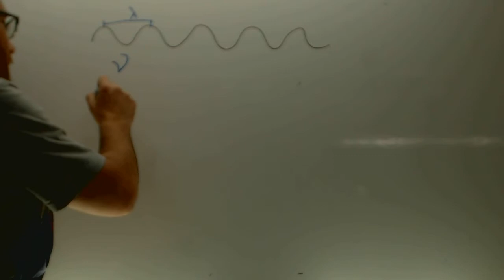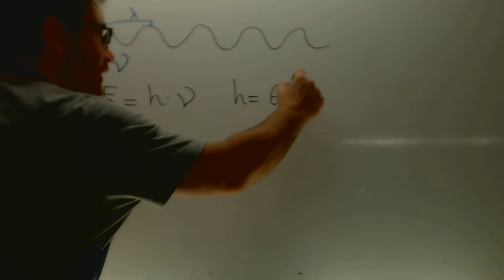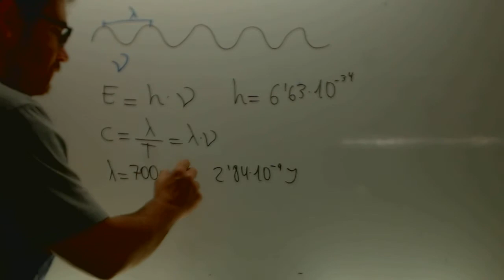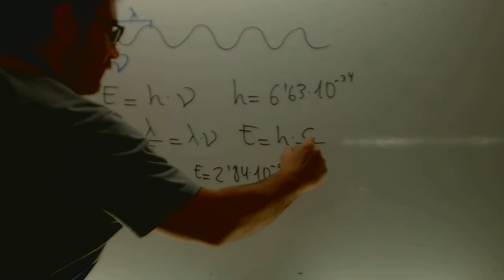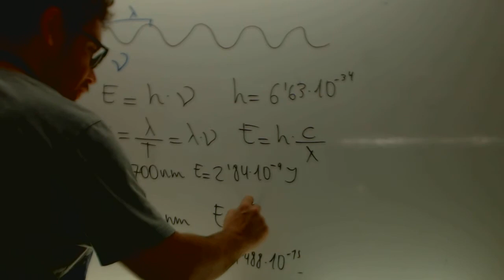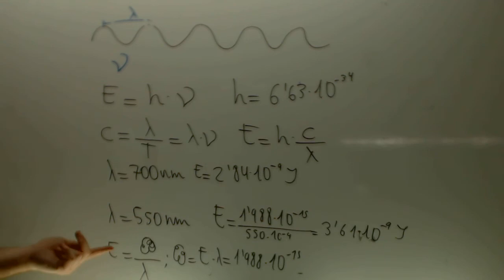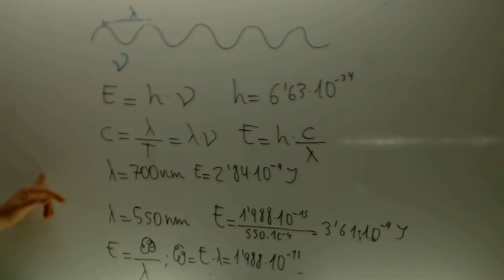Longitud de onda y energia Cuantica Fisica 2 Bachillerato Academia Usero Estepona